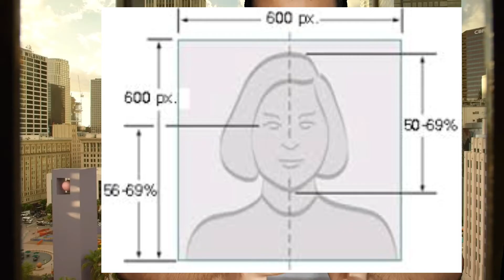Colors of clothes in DV lottery photo | Dv lottery 2024